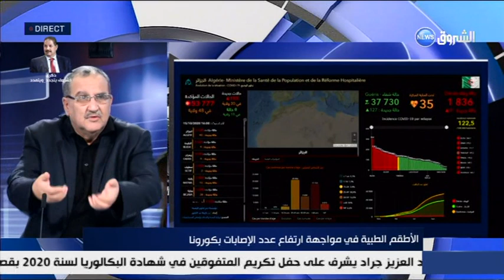الضغط على المستشفيات يزداد مع ارتفاع حالات الإصابة بكوفيد 19